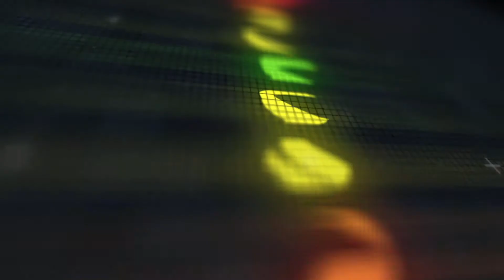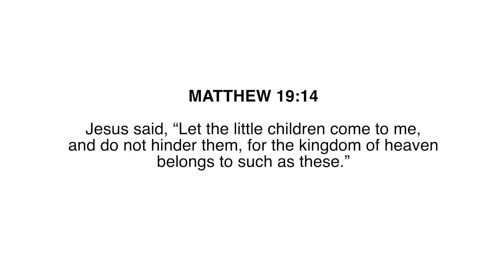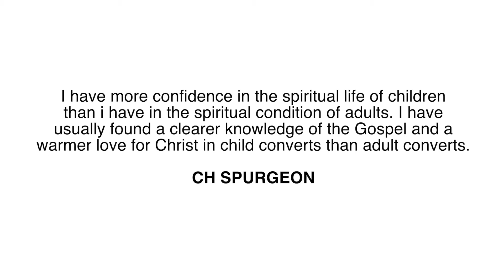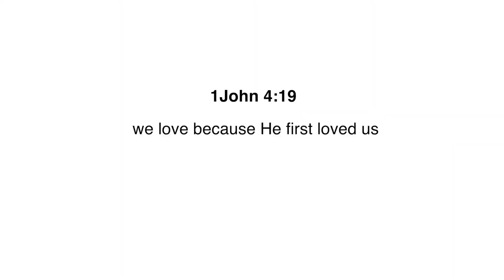PC Kids Sunday 2021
PC Kids Sunday 2021God's heart and our heart for kids.Our PC Kids ministry take over the service!

you're new, we would love to meet you!

Fill the online connect card on our website and we will reach out to you.

If you would like to Give to Prodigal Church, you can do so through our website, or through this link. Thank you so much for your generosity to Prodigal Church!